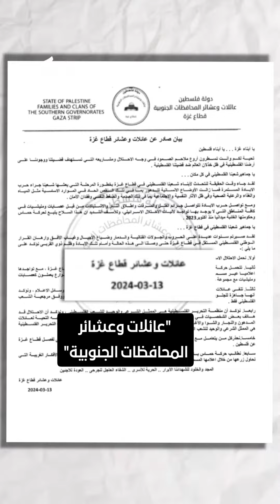اسرائيل تطلق"عشائر الفتنة" في غزة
في موازاة إعلان إسرائيل عن رغبتها في تسليم غزة إلى عشائر فلسطينية، صدر بيان مريب موقّع بإسم عشائر الجنوب، يبدي استعداده للمهمة التي اقترحتها تل أبيب.
حازم الأمين يناقش